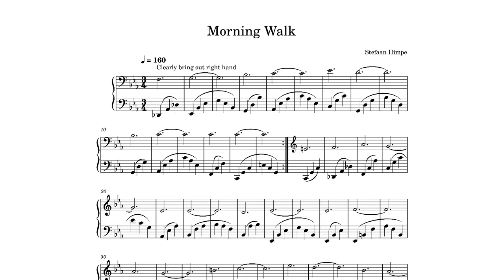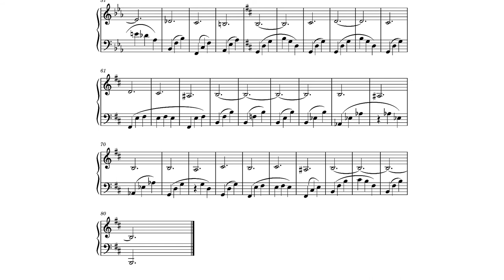Morning Walk - easy piano (KAWAI NV10)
A nice morning walk through the woods to start the day.

Next time we will do some sightseeing :)

"Easy Piano" consists of a series of pieces for which you don't need to be a very advanced player. Despite being called "easy" the pieces are not trivial, and will most likely take some practice. In the "Easy Piano" playlist, the pieces are ordered from easy to more difficult (but even the hardest piece in this series remains accessible for players that are yet to reach intermediate level of playing). Some pieces are only easy if you first take the time to work out a good fingering (ask your teacher to help you :) )